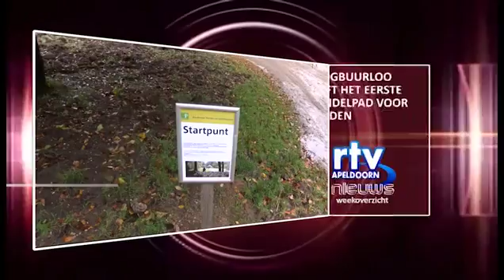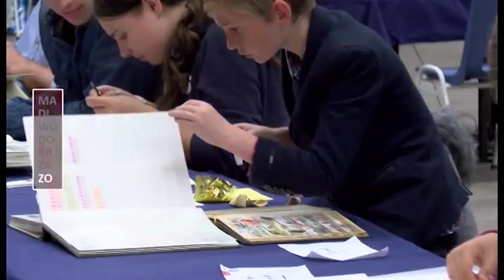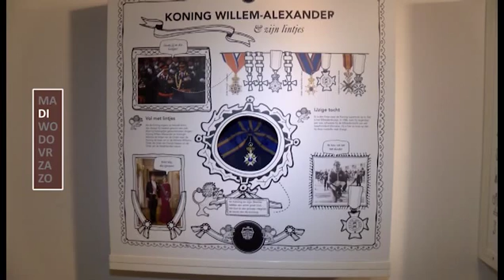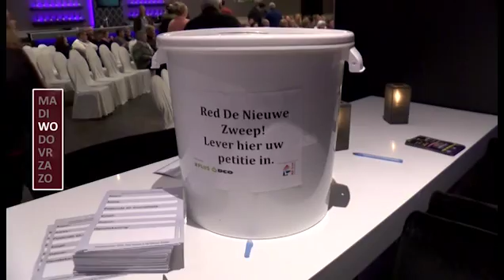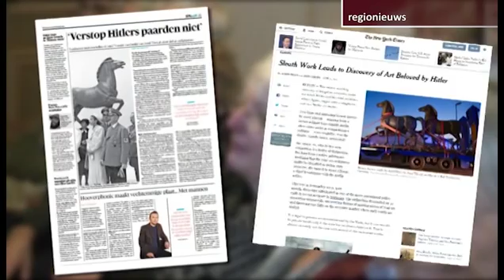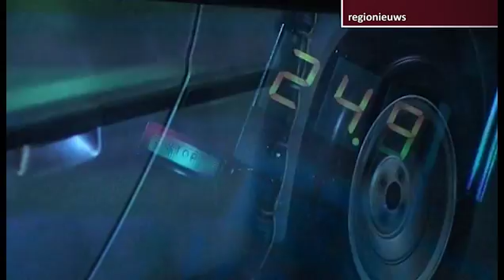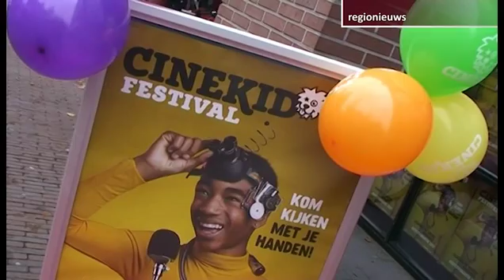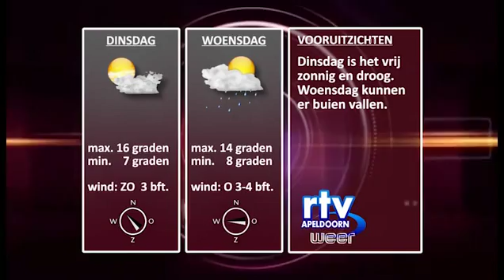Weekoverzicht nieuws en weer zondag 25102015